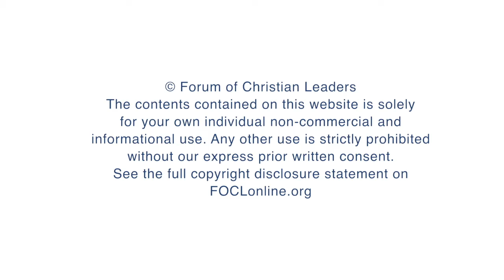What does training teenagers in wisdom involve?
Dave Patty is the founder and president of Josiah Venture, an organisation focused on training next-generation leaders in 13 Eastern European countries. Here Dave answers questions from his talk "Parenting Teens", given at the 2019 European Leadership Forum.